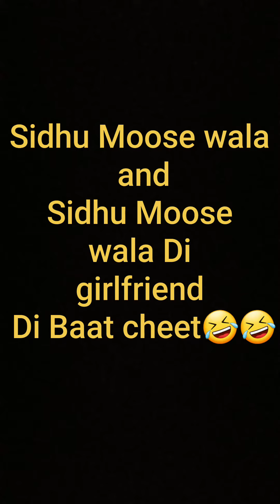Sidhu Moose wala /Sidhu Moose wale De girlfriend Baat cheet /🤣🤣Funny Video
funny video Sidhu moosewala and fake Sidhu Moose wala the girlfriend this is a funny video only funny video fun ke liye🤣🤣